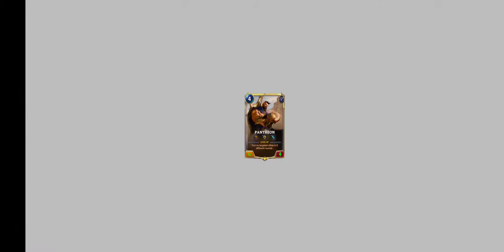OkDaveGo climb Rank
well made it, just gonna keep playing